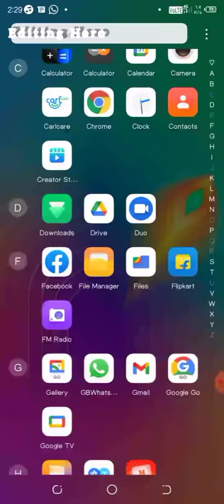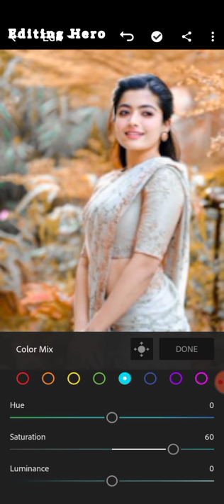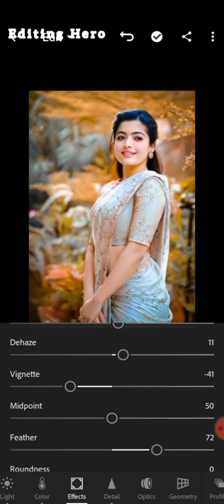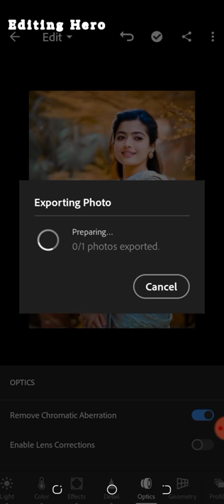Lightroom Orange color Photo Editing || Orange Color Photo Editing Tutorial || Editing Hero 📸